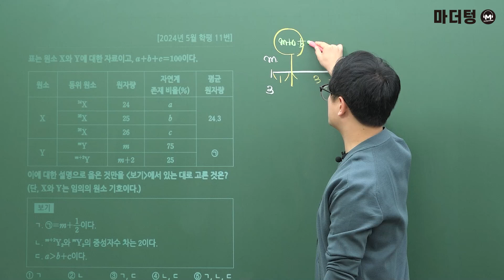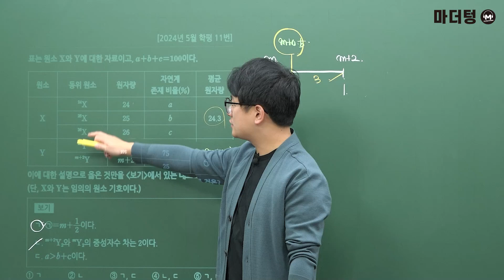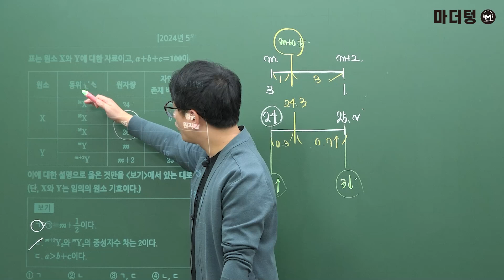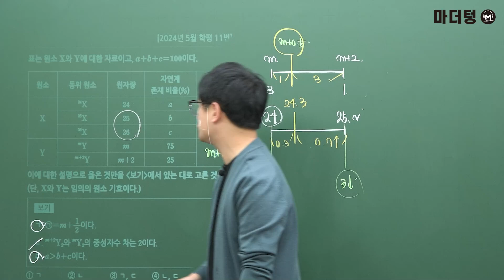마더텅 | 화학Ⅰ| 2024년 5월 학평 11번 (해설 : 고낙기 선생님)